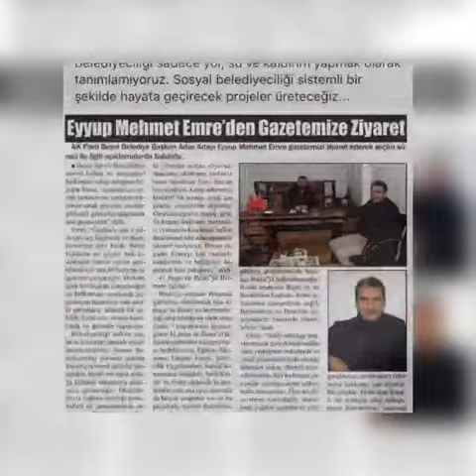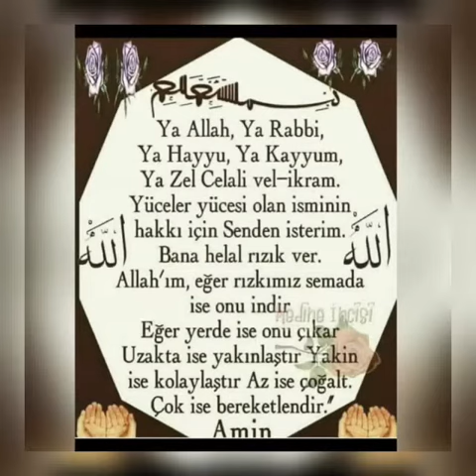Besni akp belediye başkan aday adayı